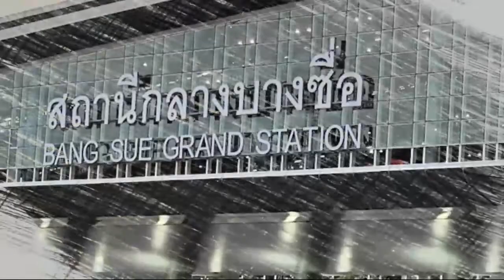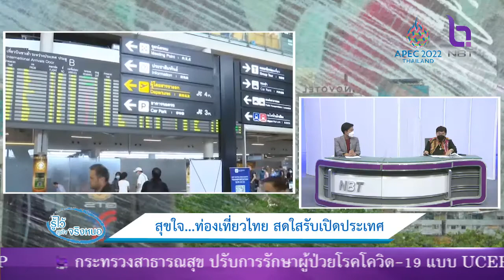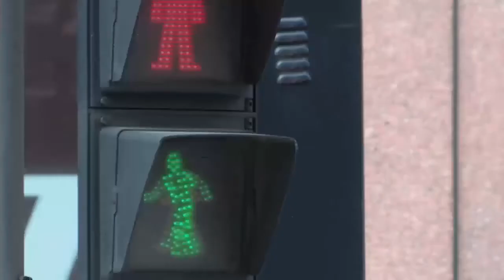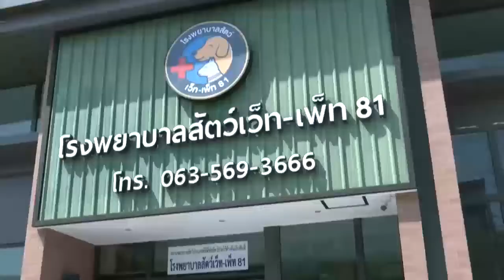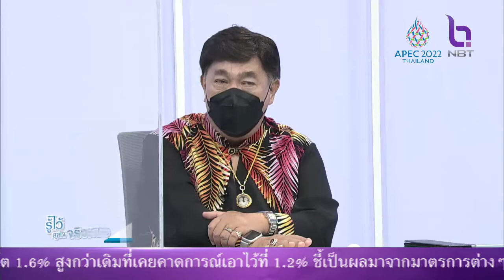รู้ไว้สุขใจจริงหนอ 15 พ.ค. 65